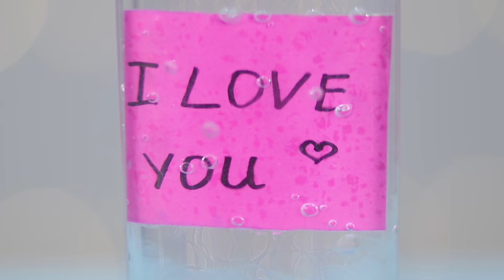15 การทดลองสุดเจ๋งที่สามารถทำที่บ้านได้ !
11 วิธีพิสดารสำหรับแอบเอาอาหารเข้าไปในออฟฟิศ
หากคุณชอบวิทยาศาสตร์แล้วกำลังหาการทดลองเจ๋งๆ อยู่ละก็ มาลองทดลองแล้วหาคำตอบว่าการทดลองเหล่านี้ที่อยู่ในวิดีโอนั้นจริงหรือไม่ และคุณสามารถทำได้ที่บ้านเพราะมันๆม่อันตรายแถมยังสนุกและตลกอีกด้วย !

อุปกรณ์และเครื่องมือ:
•กระติกพร้อมฝา
• กากเพชร
•กาว
•น้ำ
• เพชรปลอม
•ขวดพลาสติก
•น้ำยาล้างจาน
•ยีสต์
•ไฮโดรเจนเปอร์ออกไซด์ 6%
•น้ำส้มสายชู
•เกลือ
•น้ำตาล
•เยลลี่หมี
•แว่นตา
•แจกันแก้ว
•โฟมโกนหนวด
•สีผสมอาหาร
•ดอกเบญจมาศสีขาว
•น้ำแข็งแห้ง
•ค้อน
•หลอดดูด
•ฟองสบู่
•ลูกไม้
•ชามลึก
• orbeez โปร่งใส
•ผ้ากำมะหยี่หลากสี
•องุ่น
•ไฟแช็ก
•กระดาษ
•ขวดโหล
•ลูกโป่ง